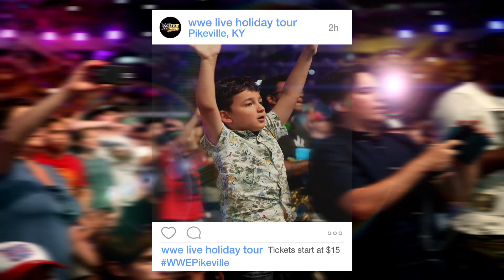WWE Live Holiday Tour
Saturday, December 9, 2017
7:30 PM
Tickets start at $15!
Tickets go on sale this Friday, at 10 AM
Take part in our pair of ringside ticket giveaway, at 9 AM on Friday, October 27th (dress like your favorite WWE superstar current or past).
Randy Orton vs. Rusev
AJ Styles vs. Tye Dillenger vs. Baron Corbin
Shinsuke Nakamura vs. Sami Zayn
Tag Team Championship Match - The Usos vs. Chad Gable & Shelton Benjamin
Bobby Roode vs. Dolph Ziggler
2 on 3 Handicap Match - Naomi & Charlotte Flair vs. Women's Champion Natalya, Tamina & Lana
Plus, many more WWE Superstars!
*Superstars subject to change